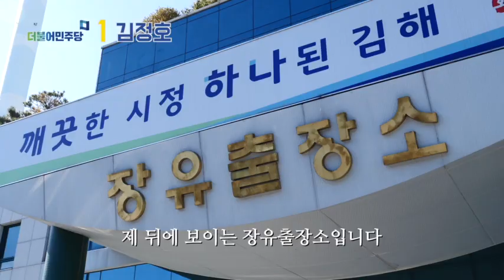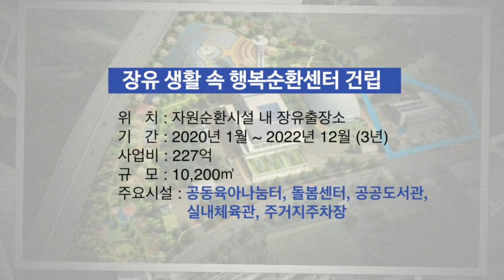김정호의 뚝심공약3. 장유 생활 속 행복순환센터 건립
장유지역 생활환경을 개선하고 문화복지를 확대하겠습니다.